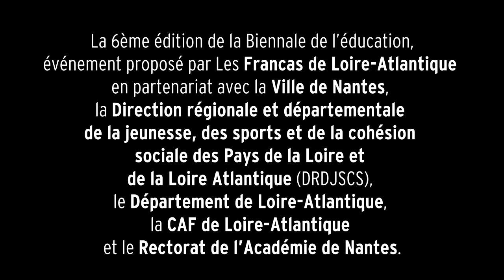Biennale de l'éducation : propos de Johanna Rolland, maire de la Ville de Nantes